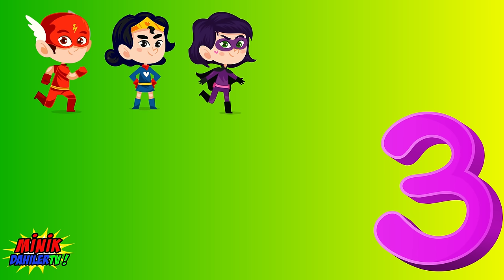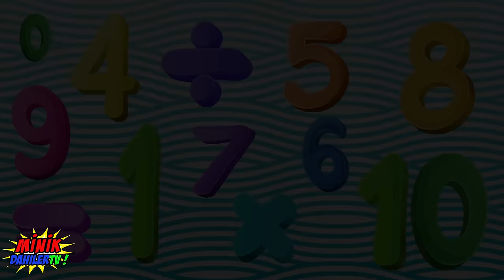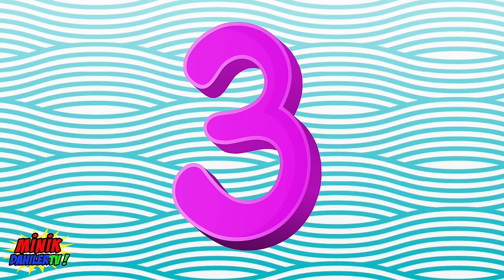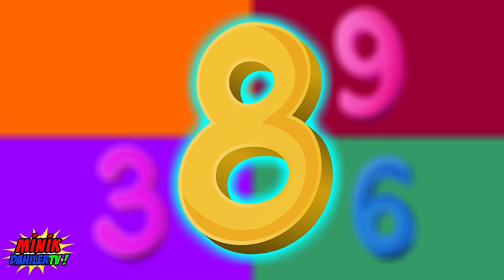Meyveleri Öğreniyoruz - Çocuklar İçin Eğitici Öğretici Çizgi Film - Meyve İsimleri